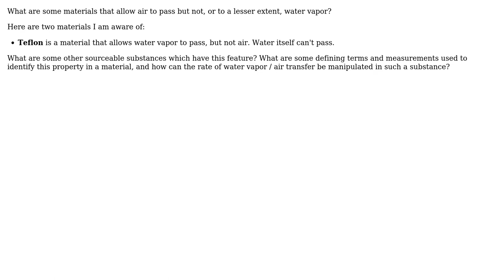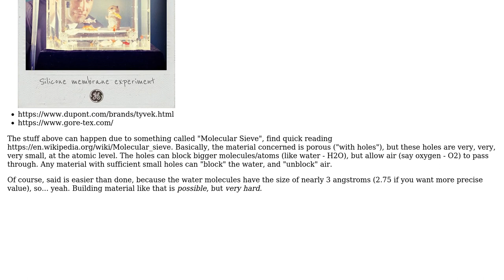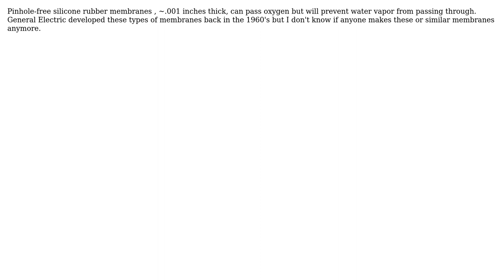What is a material that allows air to pass but not water vapor? (2 Solutions!!)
What is a material that allows air to pass but not water vapor?

With thanks & praise to God, and with thanks to the many people who have made this project possible! | Content (except music & images) licensed under CC BY-SA | Music | Images & others | With thanks to user William Hird user nick carraway user ComradeH and the Stack Exchange Network Trademarks are property of their respective owners. You are responsible for your own actions.